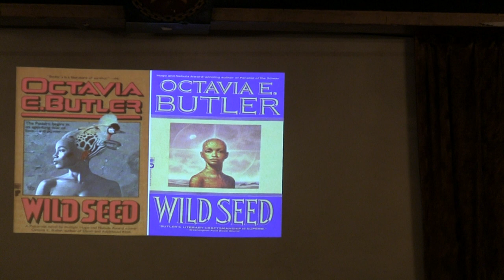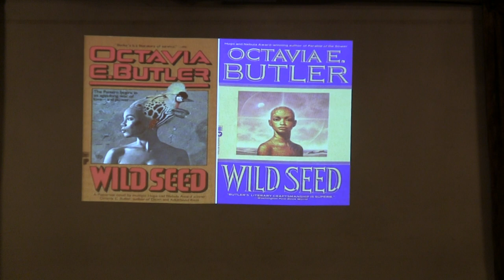Technology and Futurity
The Technology and Futurity panel was chaired by Alex Ketchum and featured Eleanor Dumouchel, Li Cornfeld, and Anna Pringle.

The video opens with an introduction from IGSF's Director Carrie Rentschler and Sophie Le-Phat Ho from HTMlles.

Feminist Technics, Queer Machines: Inventing Better Futures was a day-long conference hosted by IGSF as a part of the HTMlles 11: Zer0 Future Festival. The HTMlles is an international platform dedicated to the presentation of women’s, trans and gender non-conforming artists’ independent media artworks in a transdisciplinary environment that strives for anti-oppression.

Thanks to the conference committee, IGSF staff, the Dean of Arts Office, Media@McGill, and HTMlles.